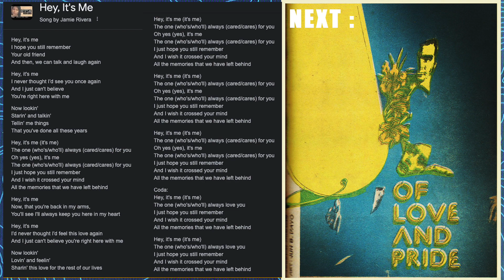WITHIN MY WORLD _ DIONNE WARWICK/BURT BACHARACH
Marie Dionne Warwick born Warrick; December 12, 1940) is an American singer, actress, and television host.

Warwick ranks among the 40 biggest U.S. hit makers between 1955 and 1999, based on her chart history on Billboard's Hot 100 pop singles chart. She is the second-most charted female vocalist during the rock era (1955–1999). She is also one of the most-charted vocalists of all time, with 56 of her singles making the Hot 100 between 1962 and 1998 (12 of them Top Ten), and 80 singles in total – either solo or collaboratively – making the Hot 100, R&B, or adult contemporary charts.[2][3] Warwick ranks number 74 on the Billboard Hot 100's "Greatest Artists of all time".

During her career, Warwick has sold more than 100 million records worldwide and she has won many awards, including six Grammy Awards. Warwick has been inducted into the Hollywood Walk of Fame, the Grammy Hall of Fame, the National Rhythm & Blues Hall of Fame, and the Apollo Theater Walk of Fame. In 2019, she won the Grammy Lifetime Achievement Award. Three of her songs ("Walk On By", "Alfie", and "Don't Make Me Over") have been inducted into the Grammy Hall of Fame. She is a former Goodwill Ambassador for the UN's Food and Agriculture Organization. --- Wikipedia